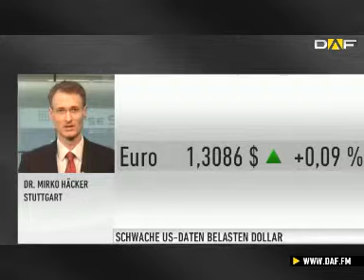Devisenexperte Dr. Häcker: Mehr Faktoren für Dollar a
Schwache US-Konjunkturdaten haben den Euro unterstützt. Die Marke von 1,30 Dollar hat die Gemeinschaftswährung wieder deutlich überschritten. Gestern Nachmittag ging es sogar kurz über 1,31 Dollar. Dr. Mirko Häcker, Vorstand der Wolff &amp; Häcker Finanzconsulting AG, sieht trotzdem nach wie vor ein gutes Umfeld für den Dollar.